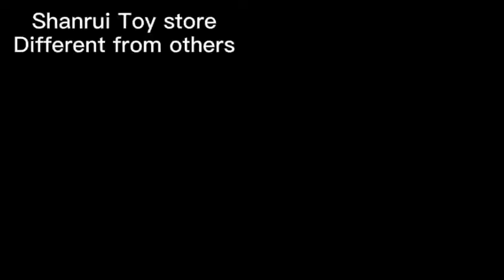🆕Mini Bmx Bikes Under 100 Dollars Finger Bmx Bikes For Sale Urgent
To learn more about mini bmx bikes under 100 dollars you must

This video is about mini bmx bikes under 100 dollars information but also try to cover the following subject:
-finger bmx bikes for sale
-finger bmx bikes cost
-finger bmx with shoes

One thing I saw when I was researching details on mini bmx bikes under 100 dollars was the absence of pertinent information.
Mini bmx bikes under 100 dollars however is a subject that I know something about. This video therefore should matter and be of interest to you.
If you would like to learn even more regarding finger bmx bikes for sale I advise you to look into our various other video clips

Now that you have actually viewed our YT vid regarding mini bmx bikes under 100 dollars has it helped?
Please share on Twitter the YouTube video to assist other people looking for finger bmx bikes for sale or finger bmx bikes cost :)